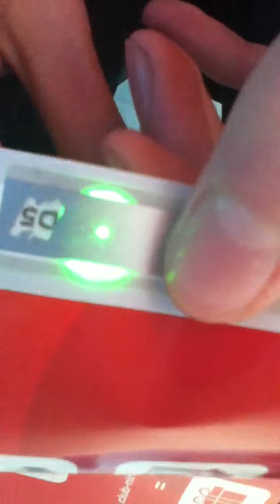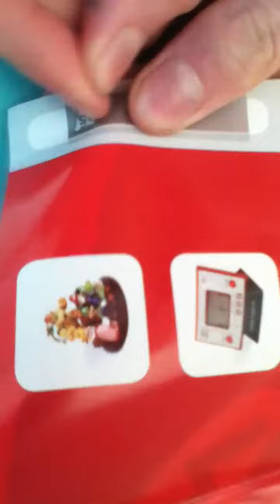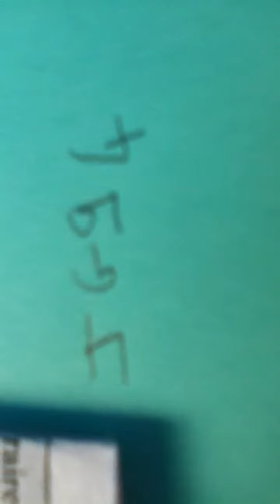Découvrir les codes PIN Nintendo sans gratter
Voici une astuce pour révéler les codes PIN Nintendo sans gratter la face argenté. Il vous faut un laser d'une puissance de 200mw classe III